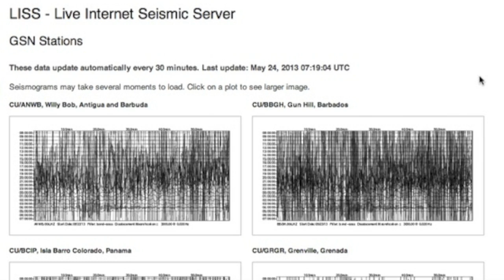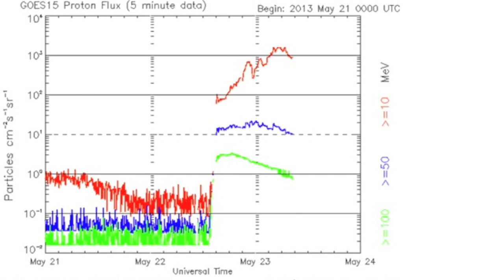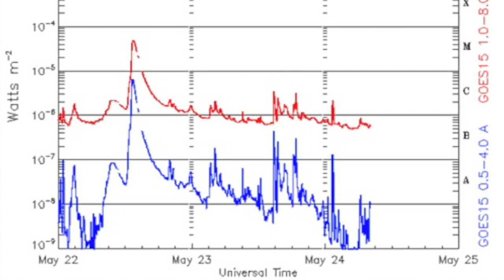4MIN News May 24, 2013: 8.3 Earthquake [Upgrade], CME Impact Tonight, Sunspots